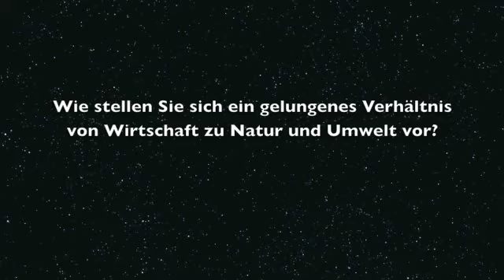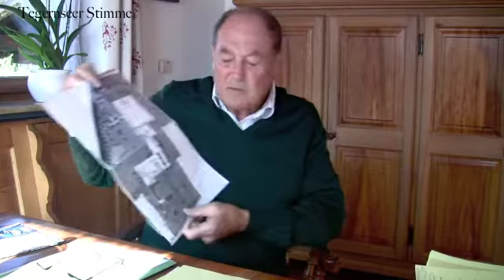Interview mit Hans Kornprobst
In Zusammenhang mit dem Bürgerbegehren in Waakirchen gegen das Projekt Lanserhof